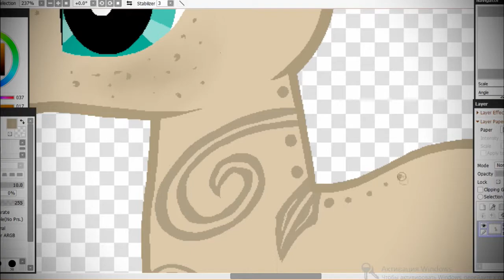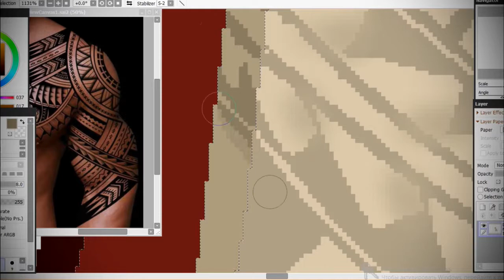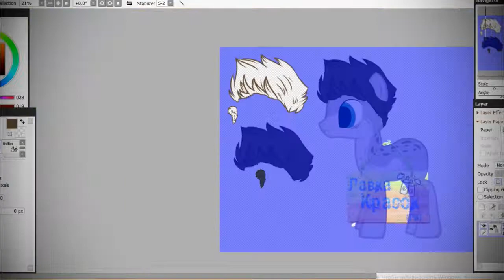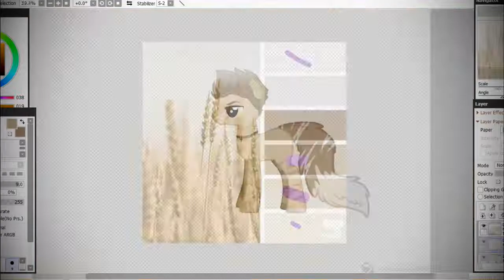Speed paint pony on palette 2